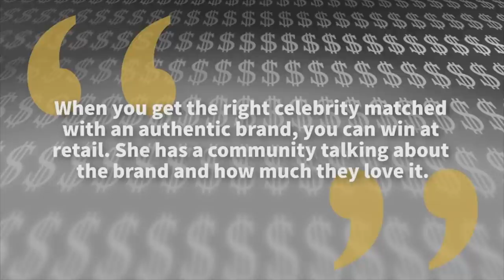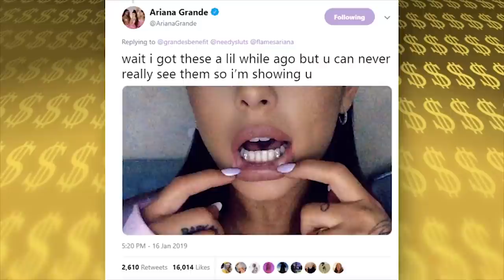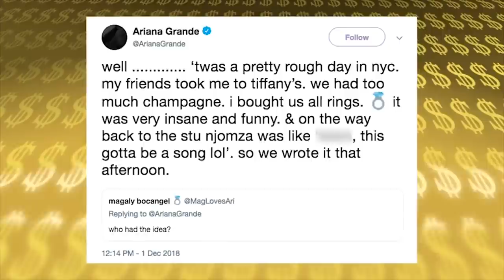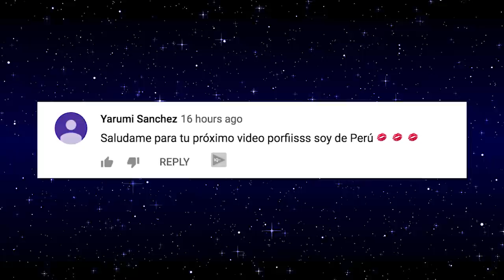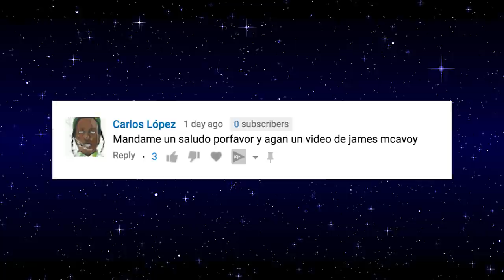Ariana Grande | La Lujosa Vida | Fortuna (joyas, autos, casas y más)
En Coachella 2019 Ariana Grande volvió a llamar la atención, no solo por haber cantando con Justin Bieber, reunir a Nsync o tomarse fotos con Blackpink; también por la cantidad de dinero que cobró por ser una de las artistas principales del festival y en este video les voy a hablar de eso y de todos los lujos de Ariana Grande.